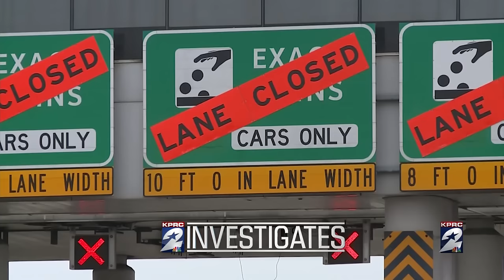Toll lanes on Beltway 8 in Harris County to remain closed indefinitely?